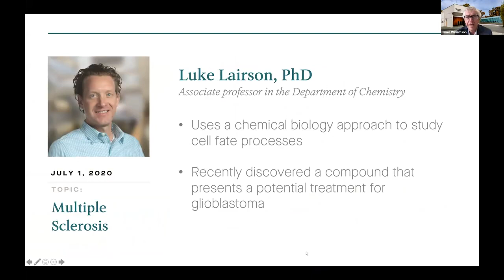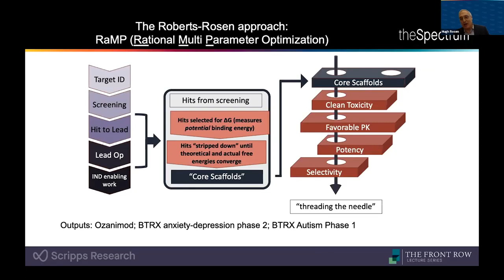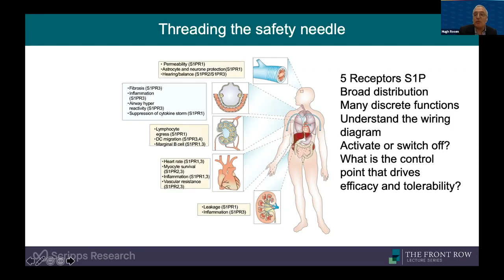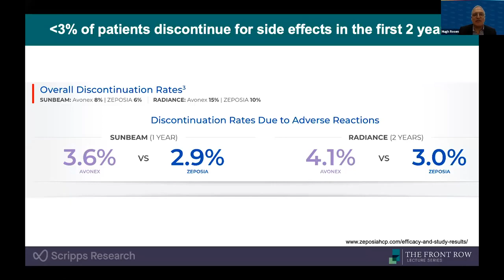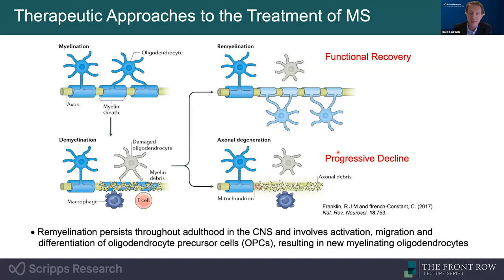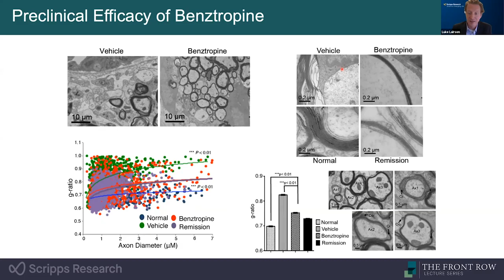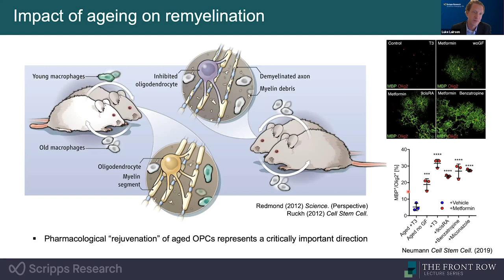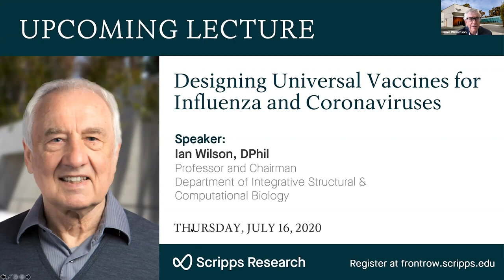Scientist Stories: Hugh Rosen, Intervention for Multiple Sclerosis With Next-Generation Therapies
Hugh Rosen serves as a Professor of Molecular Medicine at Scripps Research Institute in La Jolla, California where he focused on pursuing his primary interests in the chemical biology of immune regulation by signaling lipids and of receptor therapeutics. This work, in collaboration with Professor Edward Roberts, led to the invention of ozanimod at Scripps Research. Ozanimod is now approved for the treatment of Multiple Sclerosis and Ulcerative Colitis and marketed by Bristol-Myers Squibb as ZEPOSIAR. Two further Scripps Research compounds from the Rosen & Roberts laboratories are in clinical trials; NMRA-140 for Major Depressive Disorder and NMRA-511 for Anxiety Disorders. Dr. Rosen serves as the President and Chairman of the Board of Activx Biosciences, Inc., a wholly owned biopharmaceutical subsidiary of Kyorin Pharmaceutical Co., Ltd. Prior to joining The Scripps Research Institute, Dr. Rosen served in various capacities with Merck Research Laboratories including  Executive Director in Immunology, Rheumatology and Infectious Diseases and Chair of the Worldwide Business Strategy Team for Antibacterials and Antifungals. Dr. Rosen was a scientific founder of Receptos, Inc., and of Blackthorn Therapeutics, now Neumora Therapeutics. He received his MB.ChB. (M.D). from the University of Cape Town, South Africa and his D.Phil. in Physiological Sciences from Oxford, where he was a Royal Commission for the Exhibition of 1851 awardee. Dr Rosen has been elected a Fellow of the Infectious Diseases Society of America, A Fellow of the American Academy of Microbiology, to the Association of American Physicians and the Henry Kunkel Society. He served as Associate Editor of Molecular Pharmacology for 8 years and on the Editorial Board of J. Biol. Chem. for 5 years.